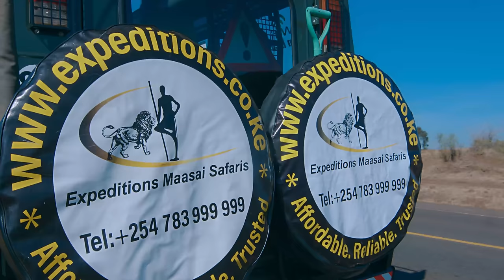Samidoh ft Kawhite Mwana Wa White - Urumwe Mbere (Official 4k Video) SMS Skiza 7639685 to 811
Samidoh ft Kawhite Mwana Wa White - Urumwe Mbere (Official 4k Video)